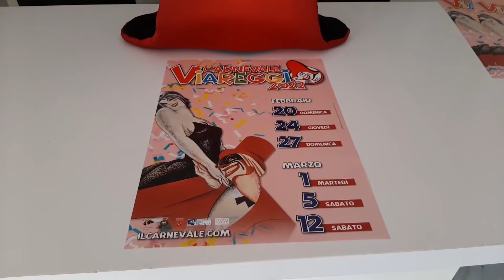Carnevale di Viareggio 2022: prima sfilata dei carri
Nonostante le restringenti norme anti covid alle ore 15 di domenica 20 febbraio 2022 sui viali a mare di Viareggio si è tenuto il primo Corso Mascherato dell'edizione 2022 del Carnevale di Viareggio.

 Grande attesa per tutti i carri di cartapesta e in particolare per quelli che in queste settimane hanno attirato molta attenzione, come quello dedicato al cantante Achille Lauro.

Interessante e particolari anche il carro con un grande bufalo coi colori della bandiera americana cavalcato dall'attuale presidente, Joe Biden, vestito da cow boy, con tanti piccoli Donald Trump con tanto di lazzo, che lanciano l'assalto al presidente, pronti a prendere il suo posto appena sarà disarcionato.

Tra i personaggi politici rappresentati dai carri allegorici in sfilata anche Mario Draghi e Christine Lagarde.

L'ecologia è protagonista di Reset, sul quale si staglia un grande orso polare in compagna di un eschimese che vagano su un iceberg in un mondo che deve ripartire da sotto zero.

Il carro Manipulation ricorda invece come anche la comunicazione può rivelarsi un pericoloso strumento di manipolazione se usato scorrettamente.